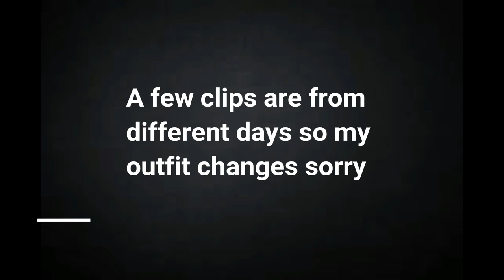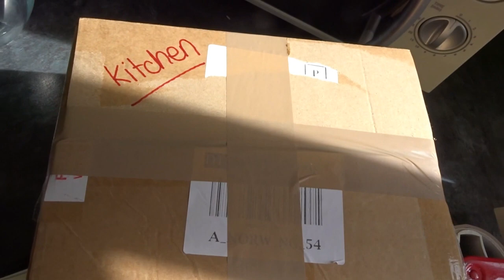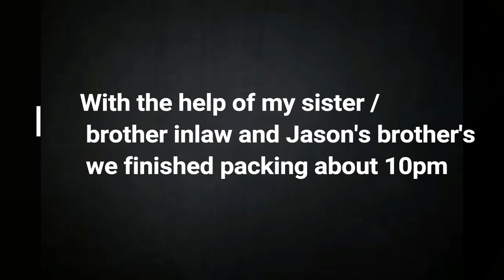WE'RE MOVING | MOVING DAY VLOG #17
My name is Sarah, Im a first time mummy to my little boy Oscar, work from home beauty therapist! fashion,Pinterest, Disney and Harry Potter super fan ! Here you will find Vlogs , Hauls, makeup/beauty and mummy videos I hope you enjoy.

Sarah xx